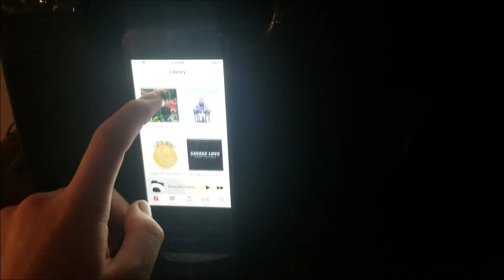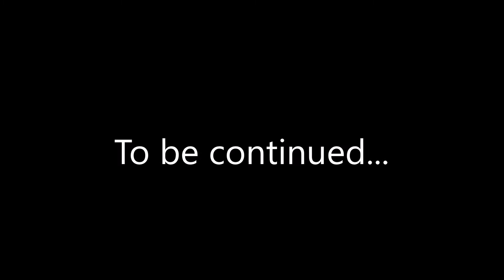The Party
This is a skit that was meant to be scary but just ended up weird, uneven, and funny! It doesn't cost anything!